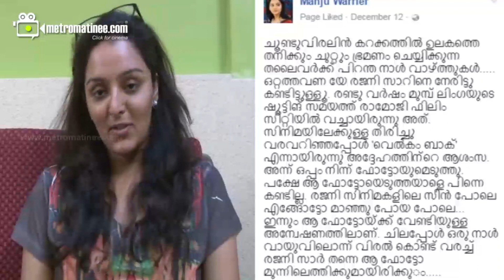Manju Warrier is in search of a special photo